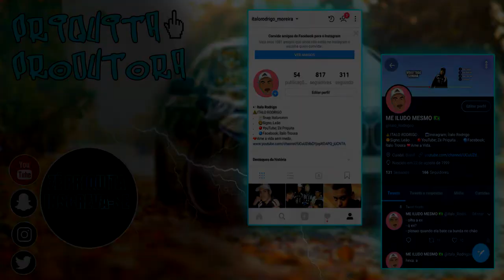ROUBANDO UM CARRO ROUBADO E OS CARA VEIO ATRAS! (BRAZUCA CITY RP) EP.32